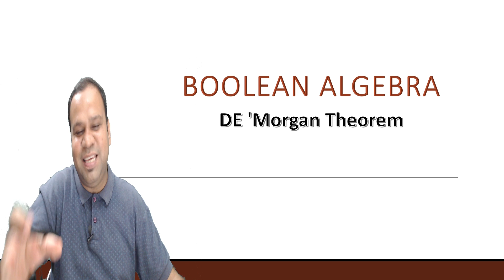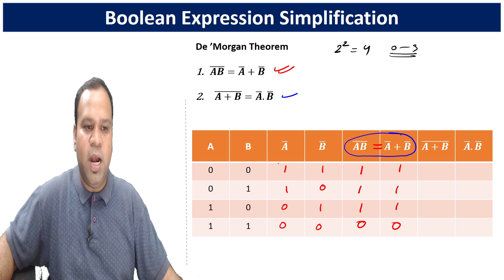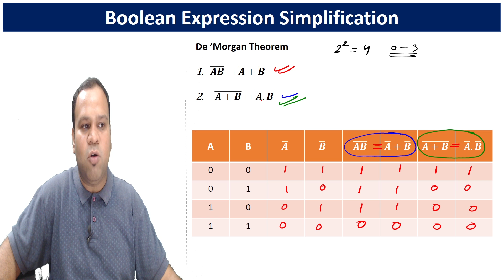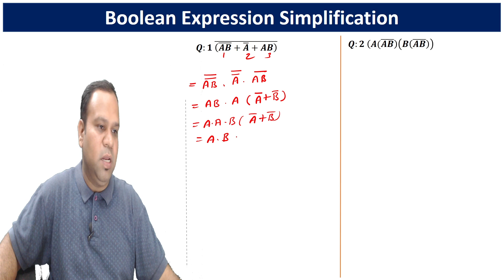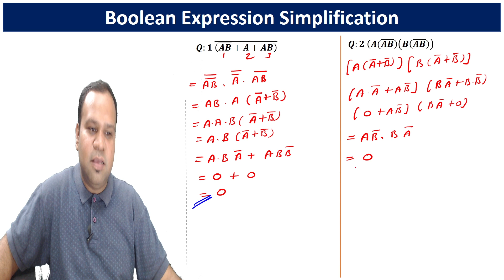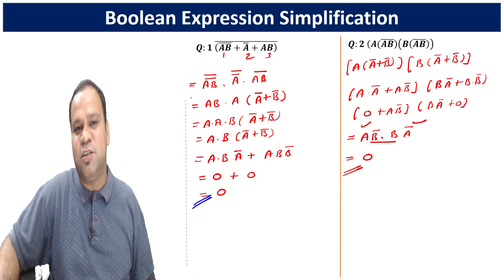De Morgan's Theorem | Digital electronics and logic design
Let us explore the digital electronics world. Our focus is going to be De Morgan's Theorem, an important concept when it comes to simplifying a complex logic circuit. Whether a student or a hobbyist, this guide simplifies the fundamentals into easily digestible language. Let's now dive into some practical applications and theory behind De Morgan's laws and how they are used in digital design. Tailored for RGPV syllabus, this resource simplifies your learning journey with clear examples and relatable explanations, making complex concepts approachable and engaging.